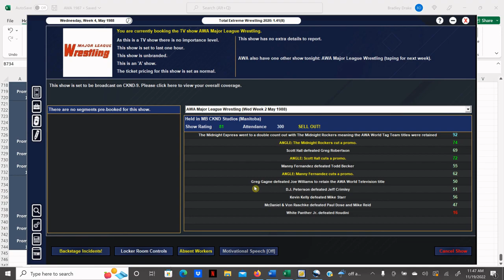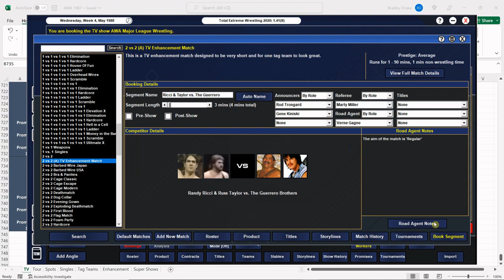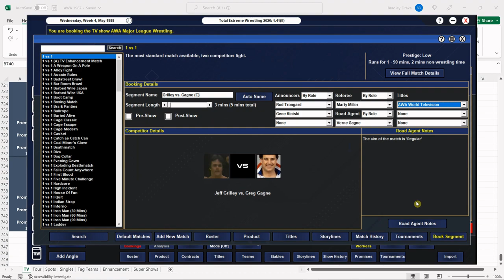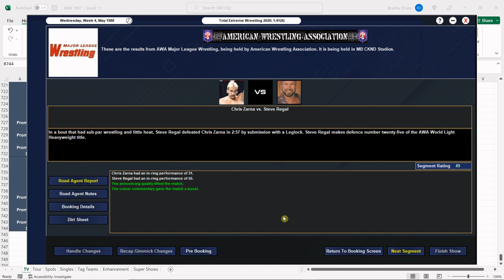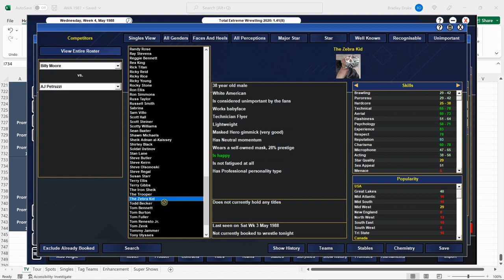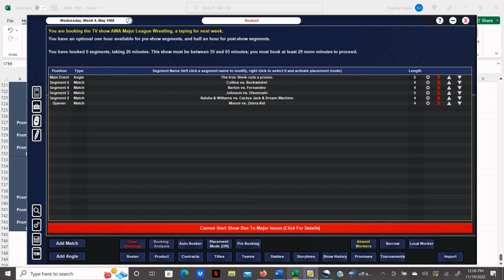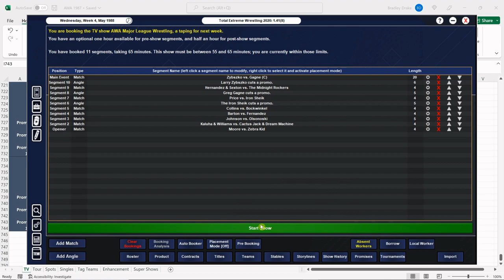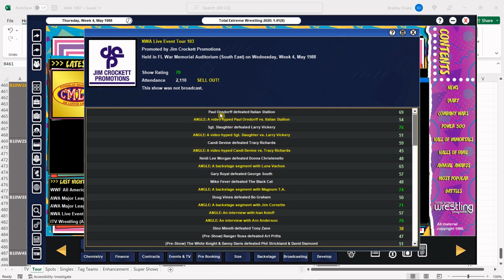[TEW 2020] 1987 Super Mod Ep. 285 – AWA TV Taping: LARRY ZBYSZKO vs. GREG GAGNE for the TV TITLE!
The AWA is hosting television tapings at the CKND STUDIOS in WINNIPEG, MANITOBA for MAJOR LEAGUE WRESTLING!

Jenni Garcia vs. Penny Mitchell
Randy Ricci & Russ Taylor vs. The Guerrero Brothers
Ricky Reid vs. Nick Kiniski
Chris Zarna vs. Steve Regal ©
Chuck Greenlee vs. Greg Wojokowski
Jeff Grilley vs. Greg Gagne ©
Houdini vs. Don Muraco
The Fabulous Ones vs. The Midnight Express©

Billy Moore vs. The Zebra Kid
Kaluha & Dale Williams vs. Cactus Jack & Dream Machine
Ken Johnson vs. Steve Olsonoski
Bun Boy Barton vs. Manny Fernandez
Kevin Collins vs. Nick Bockwinkel
David Price vs. The Iron Sheik
Jesse Hernandez & Michael Sexton vs. The Midnight Rockers
Larry Zbyszko vs. Greg Gagne ©